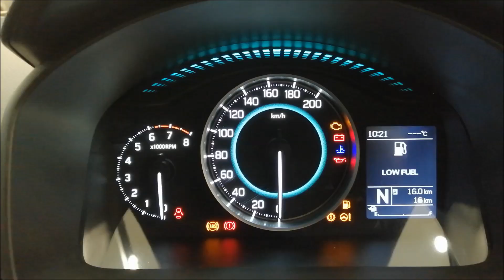2020 Maruti Suzuki Ignis BS6 Facelift Review 2020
Maruti Suzuki Ignis Specifications

Maruti Suzuki Ignis Price: Maruti Suzuki Ignis price starts at ₹ 4.89 Lakhs and goes upto ₹ 7.28 Lakhs. The price of Petrol variant for Ignis ranges between ₹ 4.89 Lakhs - ₹ 7.28 Lakhs.

Maruti Suzuki Ignis Versions: Ignis is available in 7 variants. Out of these 7 variants, 4 are Manual and 3 are AMT.

Maruti Suzuki Ignis Colours: Ignis is offered in 9 colours: Nexa Blue, Turquoise Blue, Lucent Orange, Glistening Grey, Silky Silver, Pearl Arctic White, Nexa Blue with Black Roof, Nexa Blue with Silver Roof and Lucent Orange with Black Roof. However, some of these colours are available in specific versions.

Maruti Suzuki Ignis Competitors: Ignis is competing against Hyundai Grand i10 Nios, Tata Tiago, Maruti Suzuki Swift, Maruti Suzuki Wagon R, Maruti Suzuki Celerio X and Renault Triber